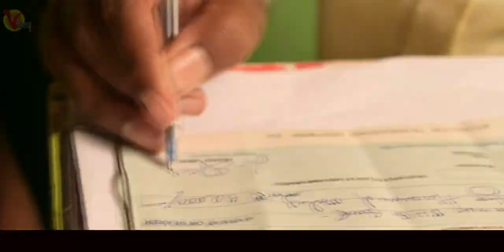SAADHYAM "A Woman Can Do Anything " Telugu short film FDM Channel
FDM Channel